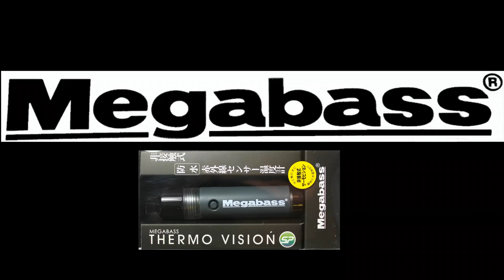thermomètre Mégabass "thermovision"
Test du thermovision de chez megabass et utilité d'un thermomètre au bord de l'eau.